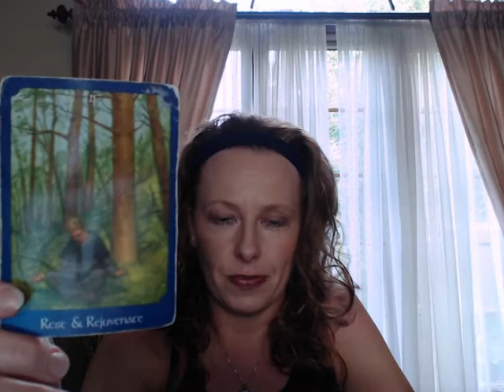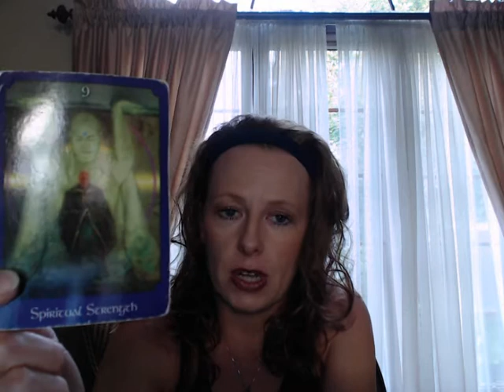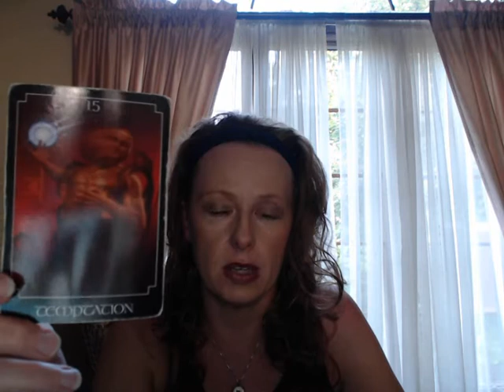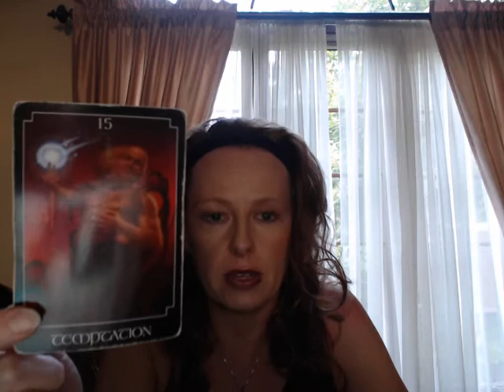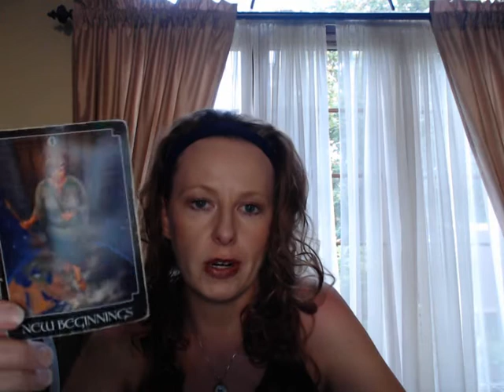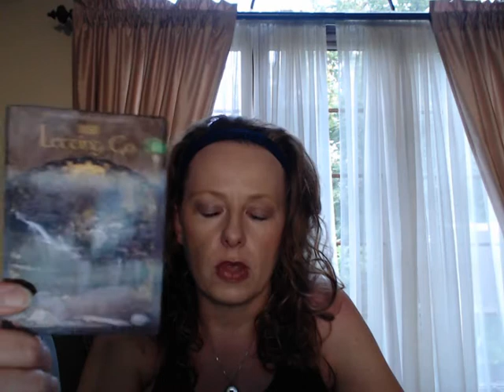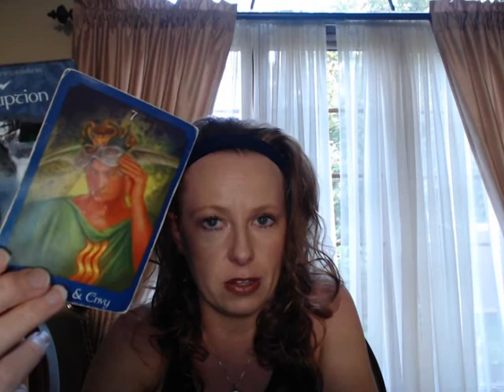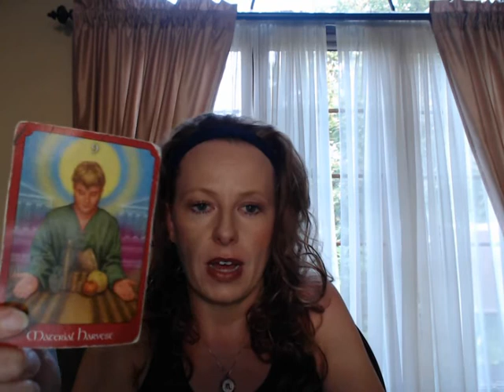SAGITTARIUS JULY 2021 TAROT CARD READING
SAGITTARIUS:  BEWARE WHO KNOCKS ON YOUR DOOR!!!